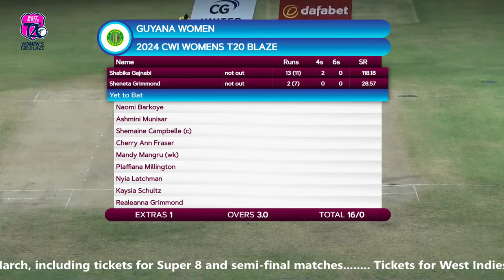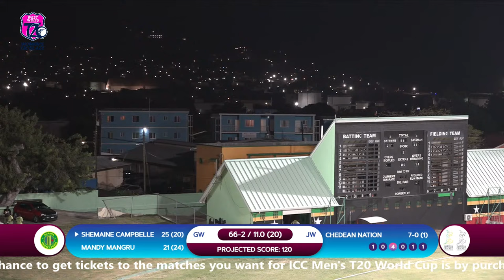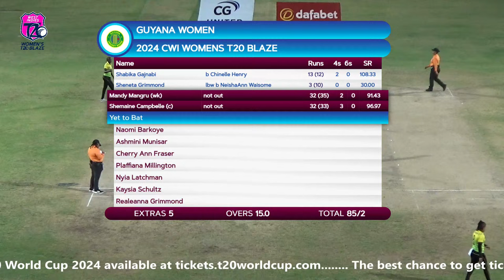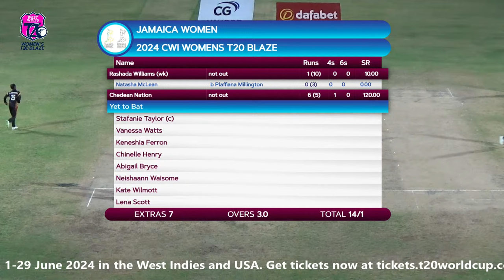🔴 LIVE Jamaica v Guyana | Women’s T20 Blaze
Watch the 2024 Women's T20 Blaze LIVE.